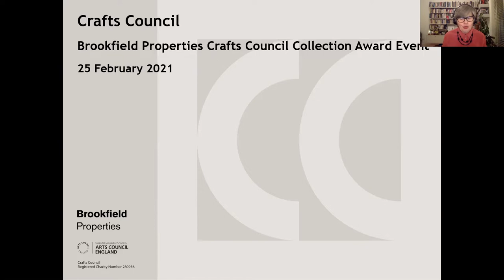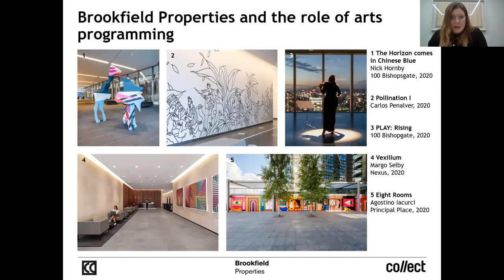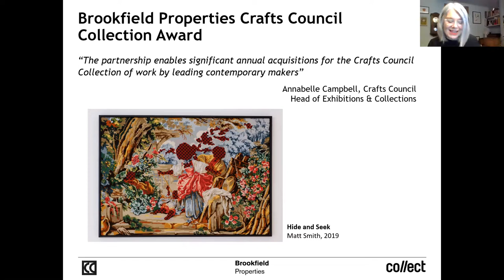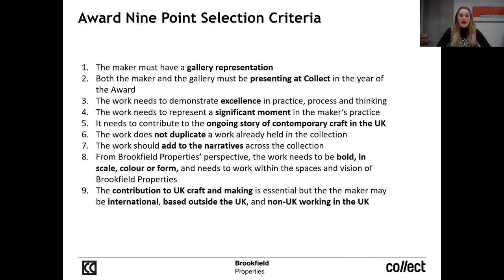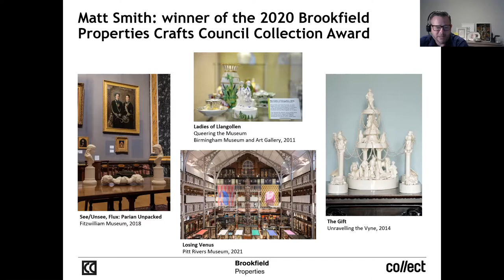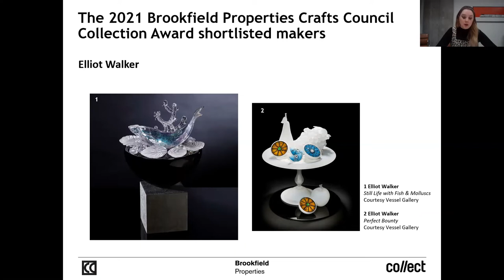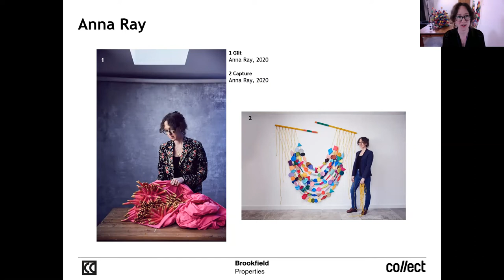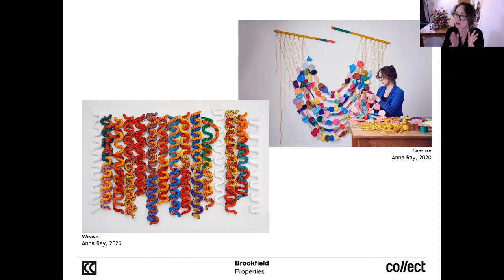Anna Ray announced as the 2021 Brookfield Properties Crafts Council Collection Award Winner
Collect 2021 Award Partner Brookfield Properties selected Anna Ray, represented by House on Mars Gallery, as the winner of this year’s Brookfield Properties Crafts Council Collection Award. Two pieces ‘Capture’ and ‘Weave’ (both 2020) will be acquired for the Crafts Council Collection. During this event Anna received the award and talked a bit about the creation of the two pieces acquired and previous winner Matt Smith talked about the impact of winning the inaugural Brookfield Properties Crafts Council Collection Award.

This talk was part of the Collect2021 programme. Collect: International art fair for contemporary craft and design is presented by the Crafts Council and live until 24 March 2021.

Collect 2021 is supported by LOEWE FOUNDATION (sign up to their e-newsletter and Cox London (sign up to their e-newsletter

About Collect:
Founded in 2004 by the Crafts Council (UK), Collect has established itself as the preeminent art fair for craft and has been instrumental in growing the collectable market in this sector. This year 32 international galleries will be presenting over 400 artists from 35 nations from the UK to Senegal to Japan to the USA ensuring the calibre, aesthetic and breadth of work is outstanding. Works span many craft disciplines including ceramics, glass, lacquer, art jewellery, precious metalwork, textiles and fibre, wood and paper to works using non-traditional materials including resin and bone.